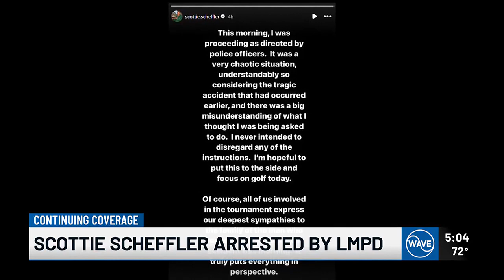World No. 1 golfer Scottie Scheffler says ‘big misunderstanding’ in situation leading to his arre...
This started Friday morning when Scheffler was in a vehicle right outside Valhalla Golf Club for the 2024 PGA Championship.